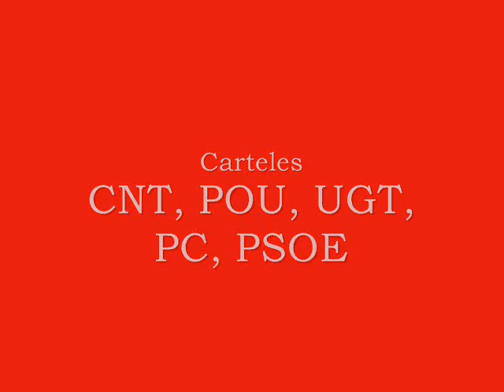Poliouchka.wmv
Vídeo en conmemoración del 10 aniversario de la Memoria Histórica. Música de la Banda Bassotti "Poliouchka pole" (campillo campo) acompañada de fotografías de milicianos, maquis y ejercito republicano; con carteles republicanos, izquierda y anarquistas.